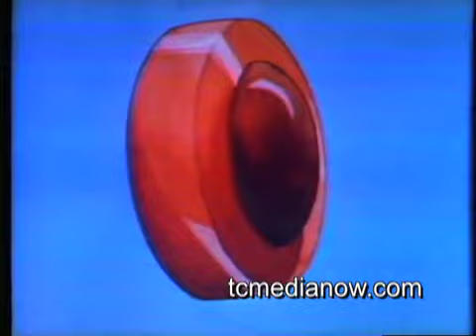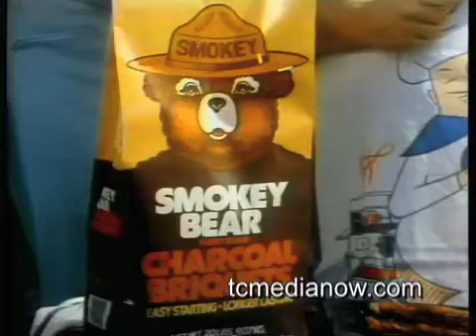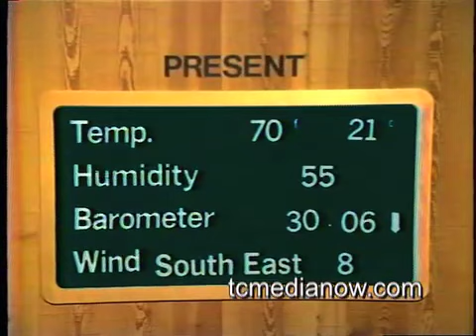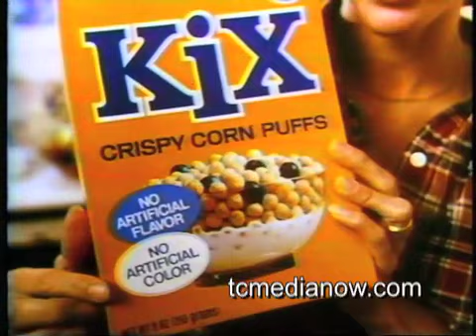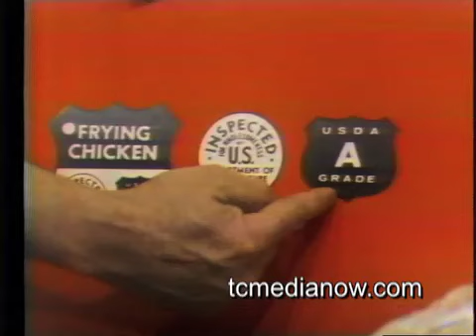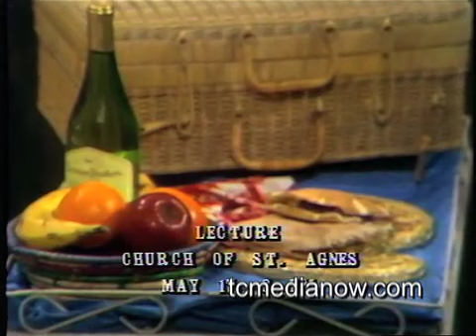WCCO-TV Midday with Bill Carlson and Cindy Osborne May 17, 1978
Midday with Bill Carlson and Cindy Osborne also news with John Kerans
Sandwich making
Interview with Willilam D. Bowell, Captain of the Jonathon Paddleford